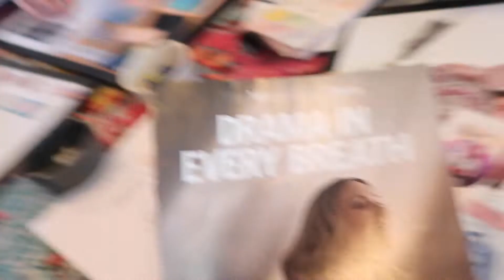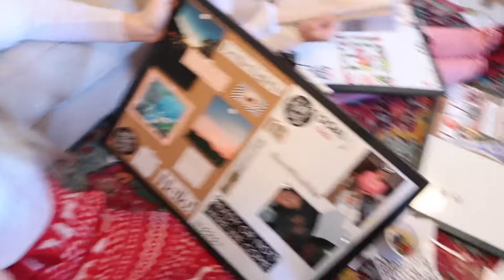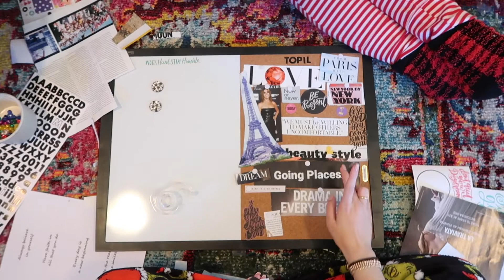christmas festivities ft. a sophie roth takeover!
i love christmas

-ruby schwartz